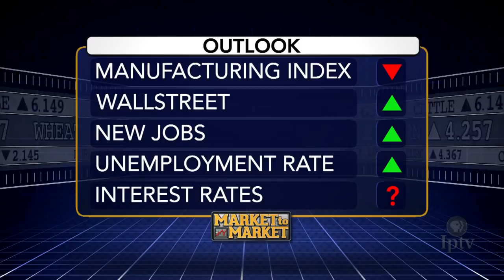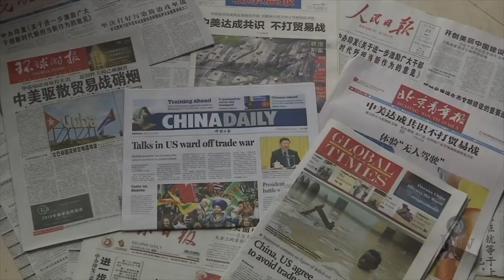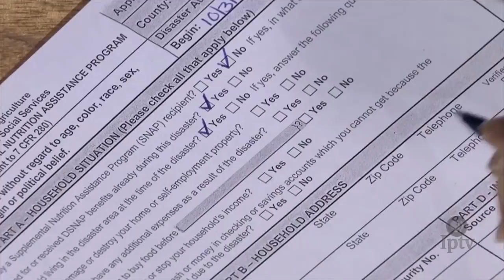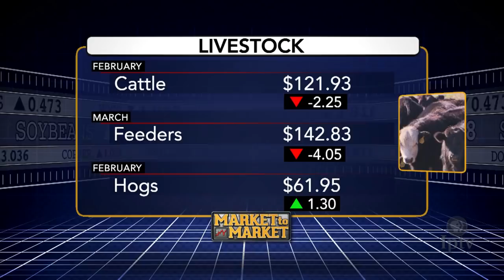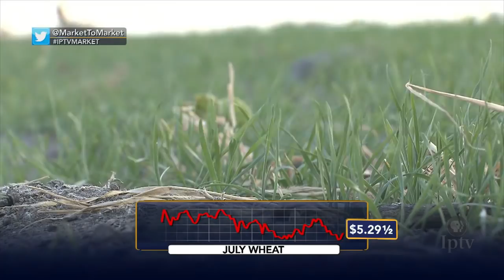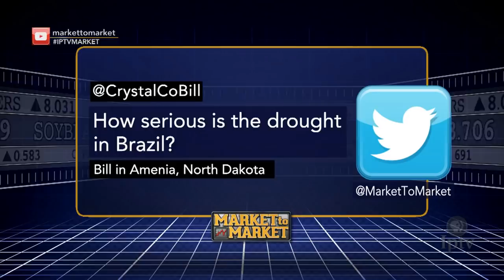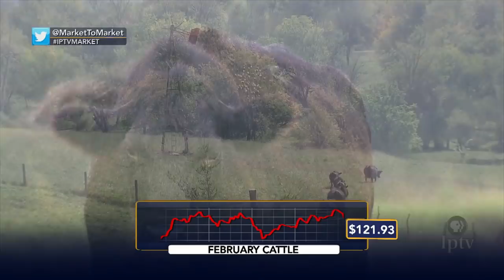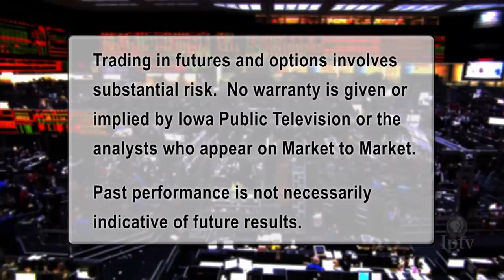Market to Market (January 4, 2019)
The reality of a government shutdown begins to show, and trade wars and treaties dominated 2018. These stories and market analysis with Sue Martin.